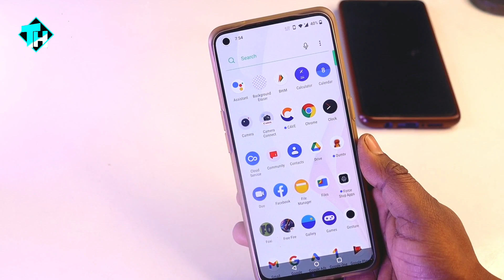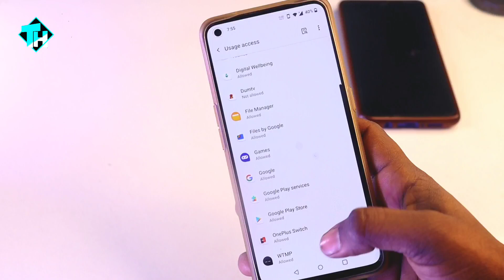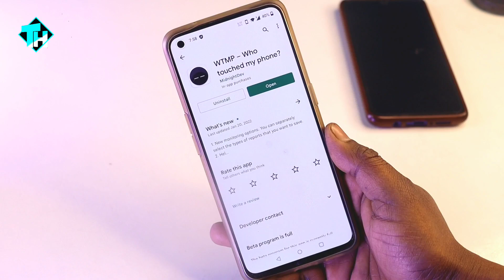ऐसी जबरदस्त App जिसे देखते ही तुरंत Download कर लोगे किसी को मत बताना || Technical Help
Hello Friends. में हू. Joginder Katariya

Hello.🙏🙏🙏🙏🙏🙏🏼🙏🙏🙏🙏🙏🙏🙏🙏

@Technical help

Amazing Tricks And Tips in Hindi Daily New Video.